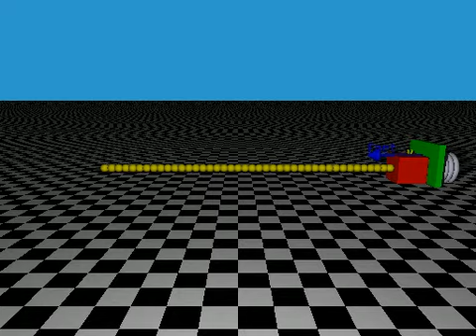Movie 4.1b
This spring is slightly less springy.